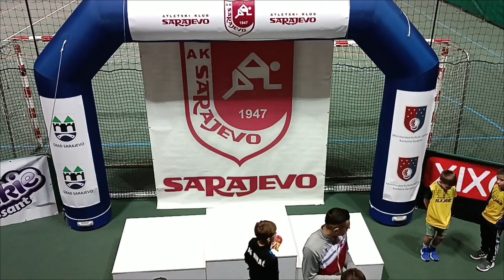#3. dvoranski miting mladih Zetra 🇧🇦🏃Atletski klub Bihać